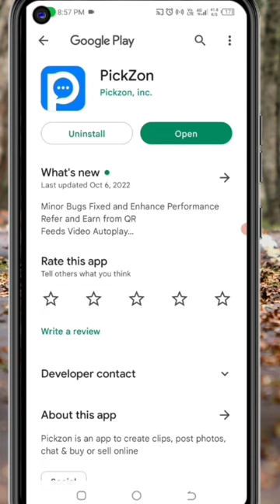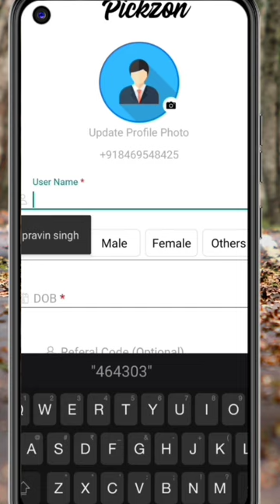🤑Today New Campaign Loot Offer 50₹+50₹+50₹ Instant Paytm Cash || Tasks💰Campaign BUG || New Paytm app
Code: PZv5aE

quote paytm
2 paytm accounts
2 paytm in one phone
2 paytm account kyc
loot paytm cash
loot paytm
loot paytm gold
3 patti paytm cash 2021
50 rs paytm loot
5 rs paytm cash
bp paytm
e paytm
e-campaign
1 paytm cashback points equal to
1 paytm first points equal to
2 paytm accounts
2 paytm in one phone
20 paytm cash
paytm 7 pe 700 cashback offer
paytm 9apps